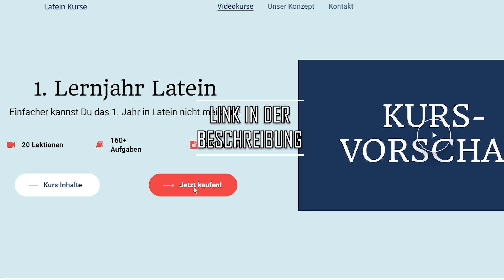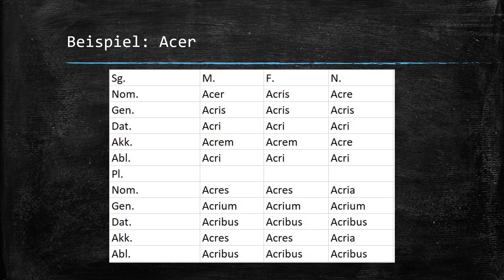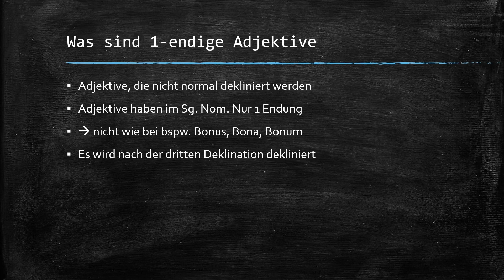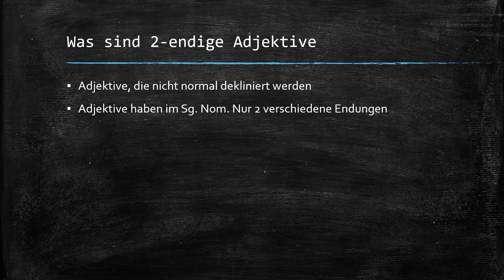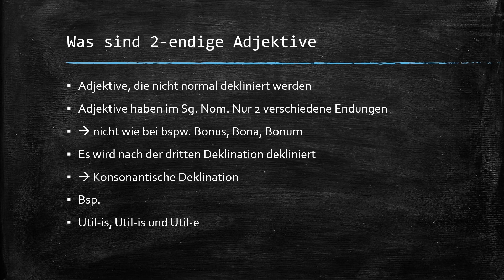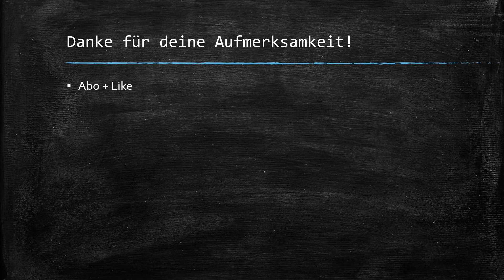Latein Adjektive einendig zweiendig dreiendig erklärt!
🎉 Öffnet mich 🎉
Kurs:

Hallo, mein Name ist Tom und ich bin 18 Jahre alt. Auf diesem Kanal will ich euch helfen gut durch die Schulzeit zu kommen. Heute ist das Fach Latein auf dem Stundenplan. In dem Video beschäftige ich mich mit dem Thema Adjektive einendig zweiendig dreiendig. Ich hoffe euch gefällt es !